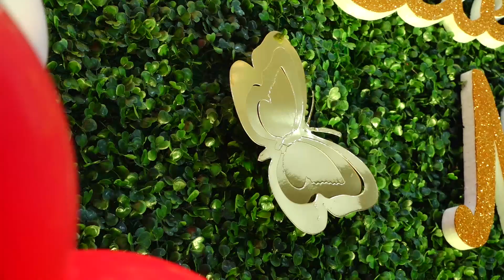NYRAH 1st BDAY